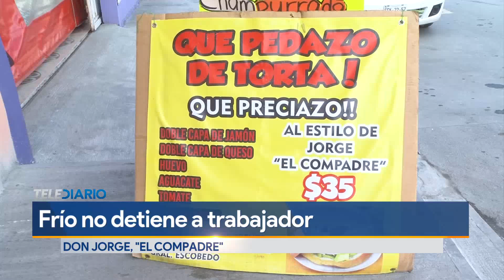Pese a frío, don Jorge de 73 años atiende su puesto de tacos en Escobedo